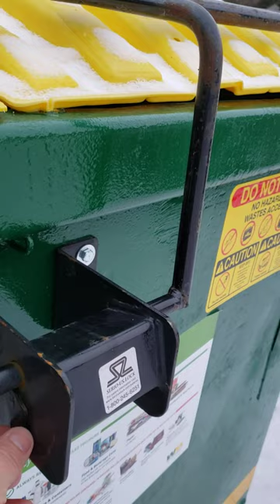How to access the Waste Management bins that have a lock bar